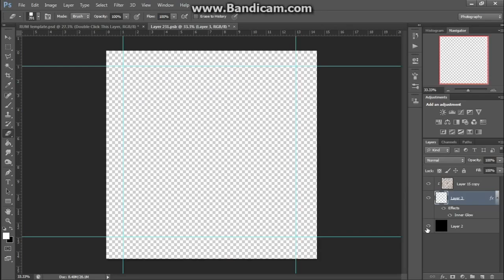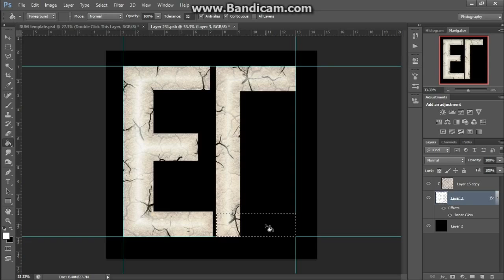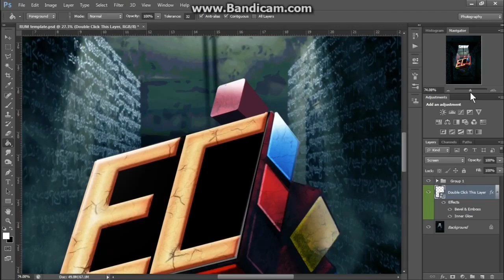Rum Typography | Hrishikesh | Narain | Miya George | Vivek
Thank you for mutual gird

Rum is an upcoming Indian Tamil horror film, written and directed by Sai Bharath.Featuring Hrishikesh, Narain, Sanchita Shetty and Miya George in the lead roles, the film's score and soundtrack is composed by Anirudh Ravichander. The film began production during early 2016.

Hrishikesh
Narain
Sanchita Shetty
Miya George
Vivek
Amzath Khan